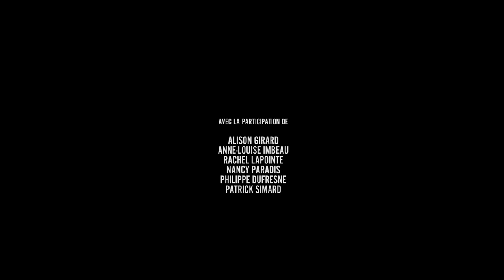La formation générale, c'est fondamental !